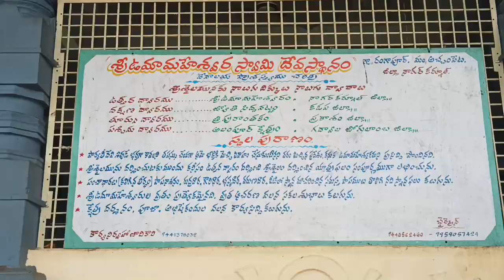Umamaheswaram temple, ఉమామహేశ్వరం దేవాలయం